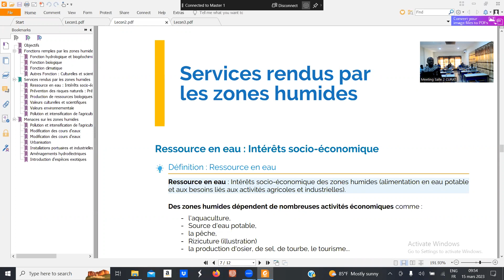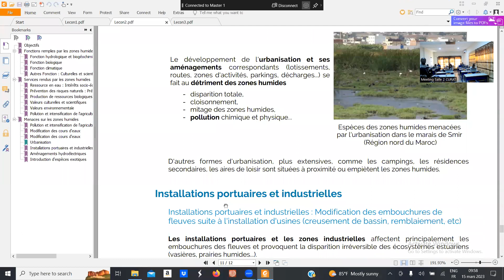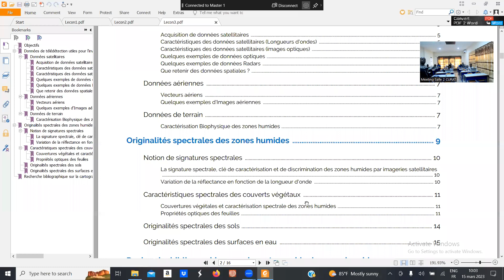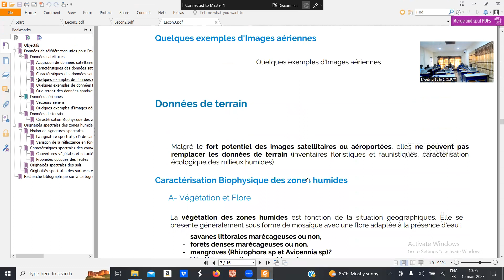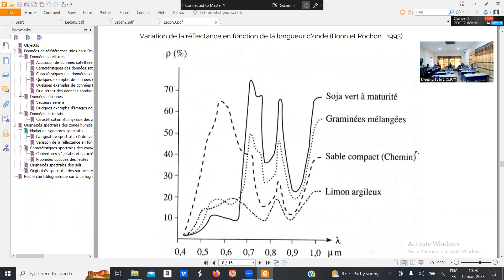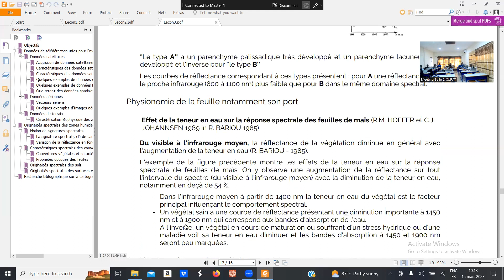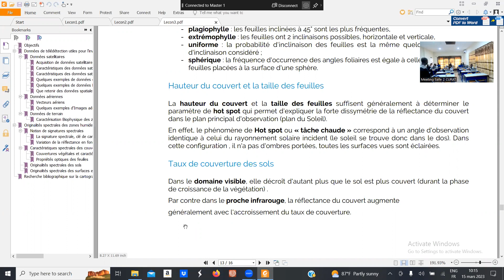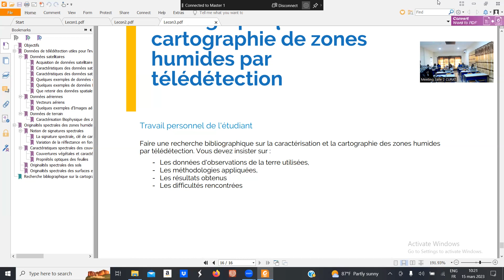Séances 3 parties 2 Cartographie végétale et écologique 2023